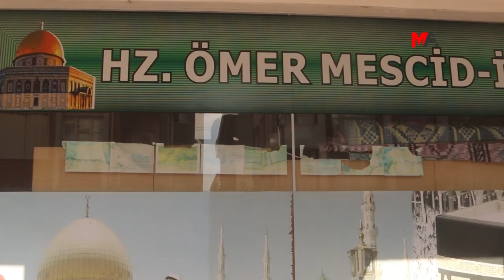AKP, HZ. ÖMER MESCİDİ'Nİ CUMA NAMAZINDA MÜHÜRLEDİ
İstanbul’da faaliyet yürüten Din Alimleri Yardımlaşma ve Dayanışma Derneği’nin (DİAYDER), 22 Temmuz’da dernek binasının mühürlenmesinin ardından, bu seferde Başakşehir Güvercintepe Mahallesi’nde bulunan Hz. Ömer Mescidi mühürlendi. DİAYDER üyelerinin cemaatle namaz kıldığı ve vaaz verdikleri Hz. Ömer Mescidi, Başakşehir Kaymakamlığı tarafından “izinsiz faaliyet yürüttükleri” gerekçesiyle dün mühürlendi.

DİAYDER üyelerinin kendi imkanlarıyla faaliyetlerini yürüttükleri mescidin mühürlenmesine tepki gösteren Seyda İbrahim Yalın, yapılanların siyasi olduğunu söyledi.